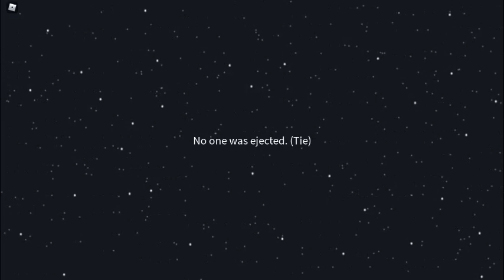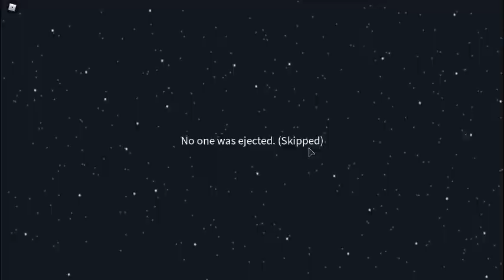Among us in roblox!!!!!